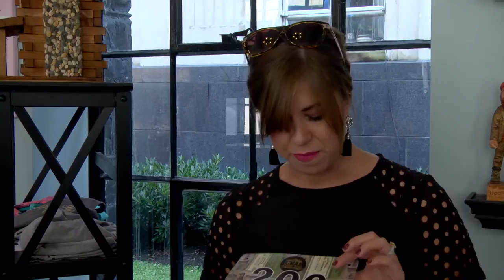Coal Dust Run 5k